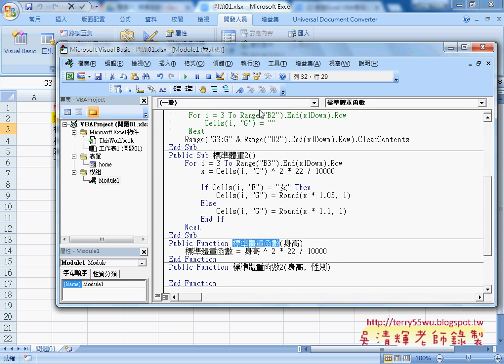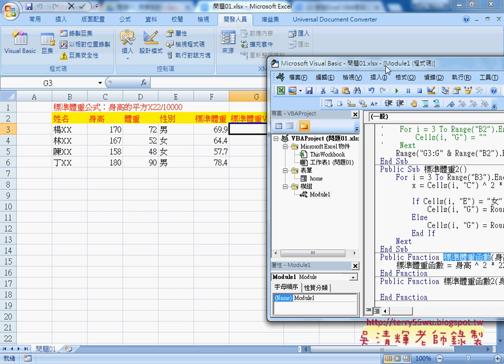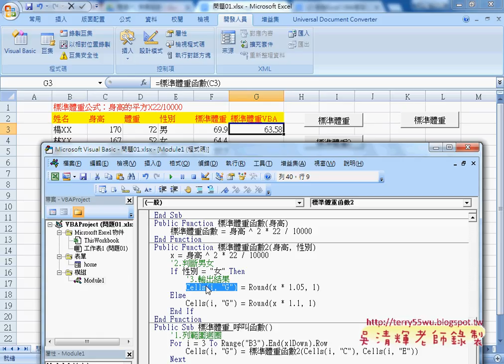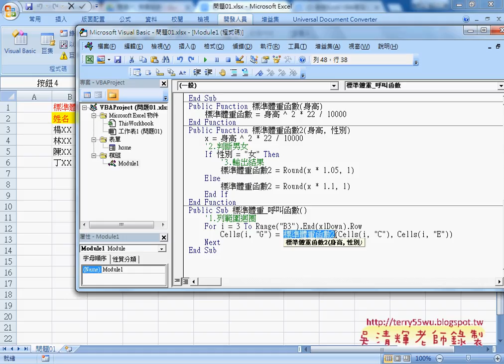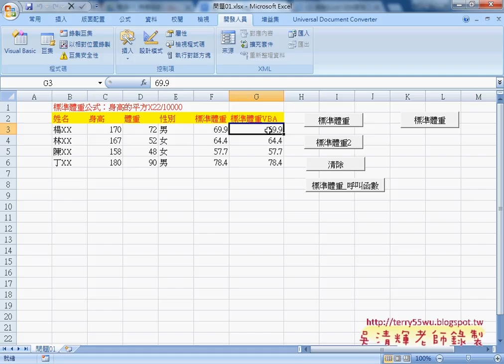03 自訂標準體重函數用SUB修改